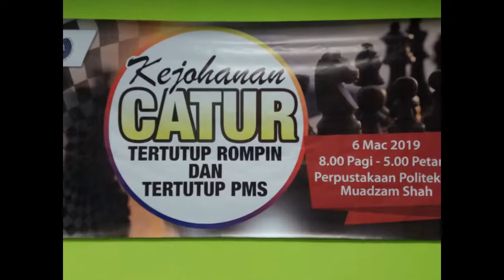Kejohanan Catur Tertutup Rompin 2019 Sekolah Rendah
Bertempat di perpustakaan Politeknik Muadzam Shah